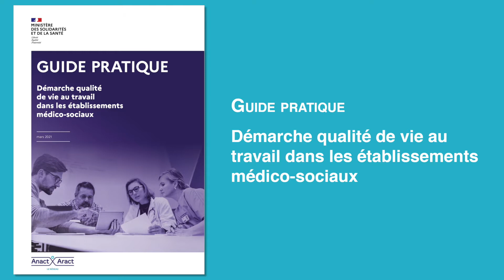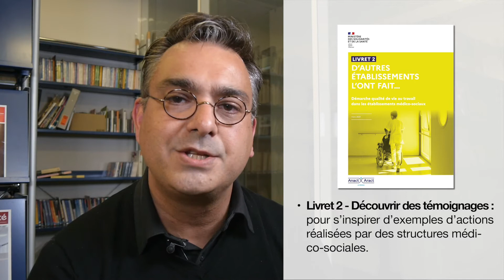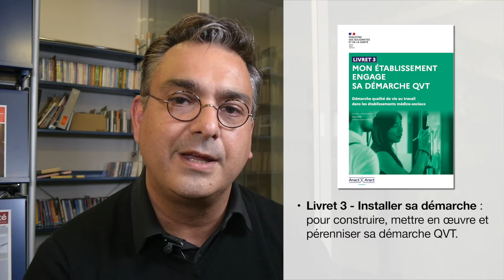Améliorer la QVT dans le médico-social : des ressources pratiques issues d’expériences de terrain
La Direction générale de la cohésion sociale (DGCS), le réseau Anact-Aract et les Agences régionales de santé (ARS) diffusent aux établissements médico-sociaux un guide et des ressources pratiques pour lancer ou enrichir une démarche Qualité de vie au travail.

Présentation du guide pratique « Démarche Qualité de vie au travail dans les établissements médico-sociaux » avec Pascal Airey, chargé de mission à l'Anact.